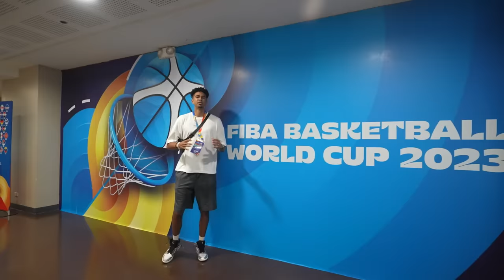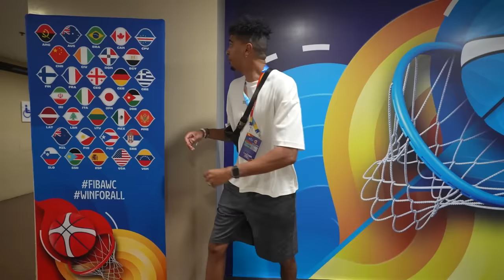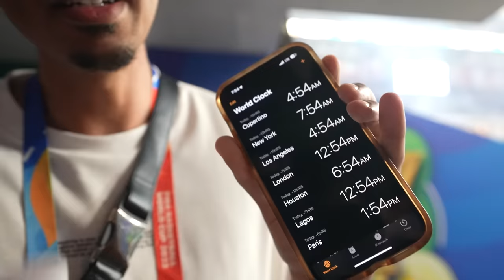I Spent 24 Hours at the FIBA Basketball World Cup!